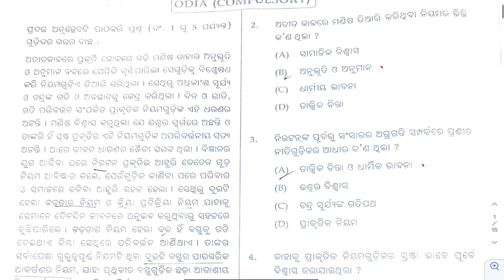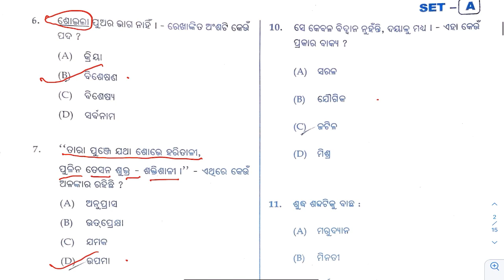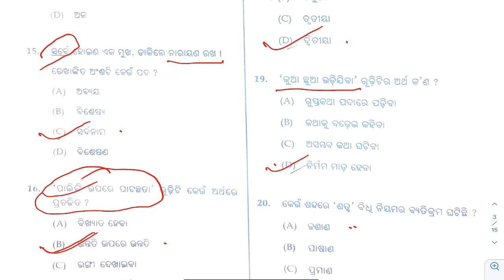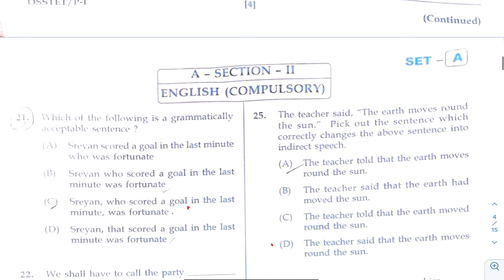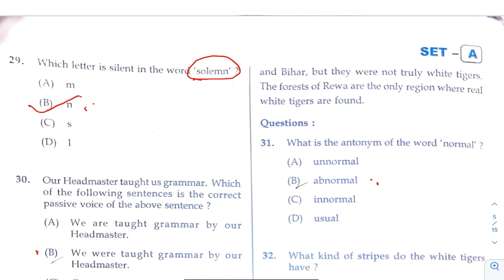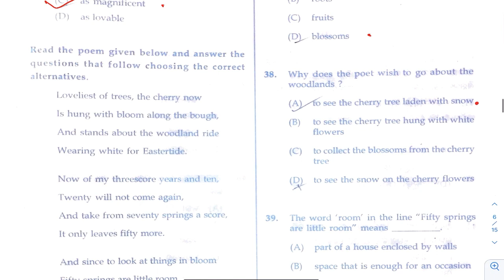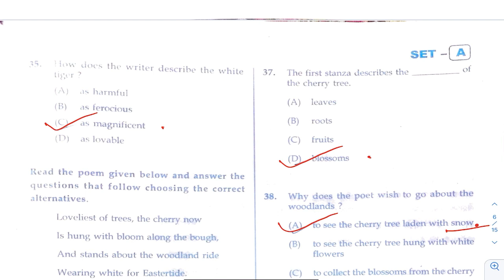OSSTET Odia & English (Compulsory) Answer Key 🔑// 99% Correct✅ Arts & Science Answer // OSSTET-2023